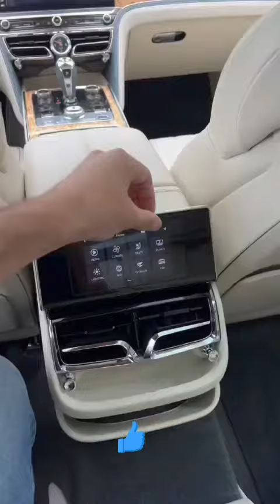Inside the $275K 2021 Bentley Flying Spur Grand Touring Sedan 😱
Black Monstar ❤️ Lumborghini Force volvo car @lumborghini
Huracan STO reveal and Sound test

We make these videos to educate others in a motivational/inspirational form. If any owners of the content clips would like us to remove their video, we will do so as soon as possible.

- It is scientificaly proven that people buy from people they see a lot. It´s about the personal brand. People like you are spending fortunes on advertisements. Our videos get hundreds of thousands views every month. You can sell stuff more easily because of the social